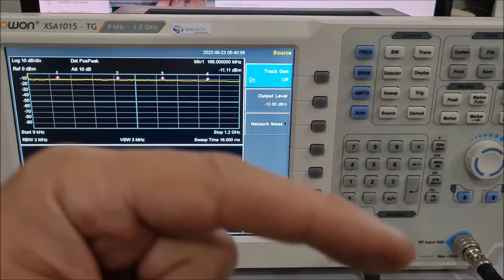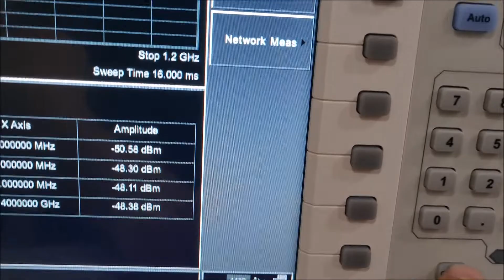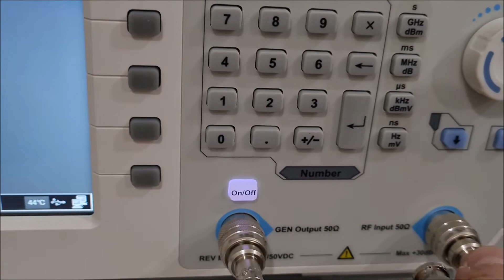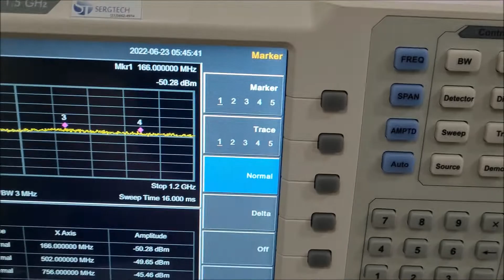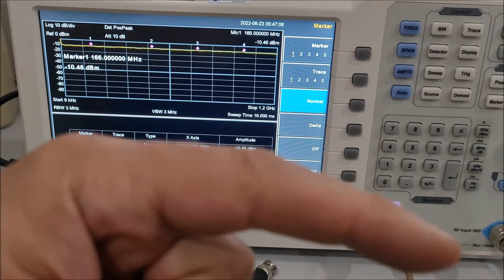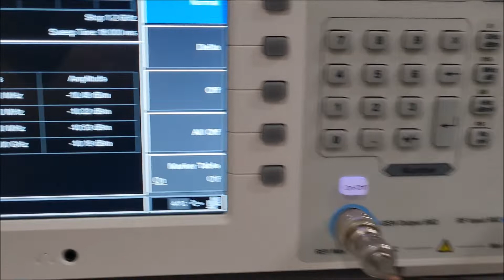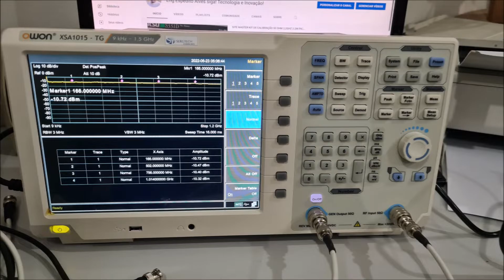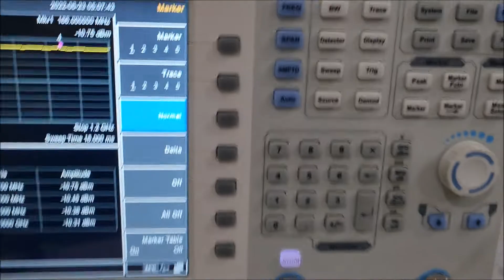Aqui ensaiamos os cabos antes dos clientes temos que acreditar✅ SIGA O CANAL ✅ MUITO OBRIGADO!